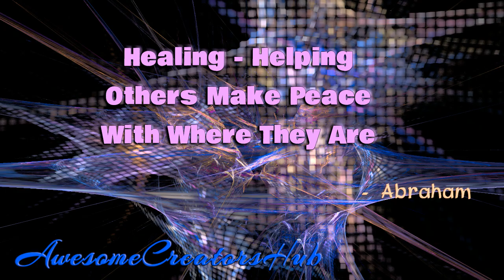Abraham Hicks: Healing - Helping Others Make Peace With Where They Are